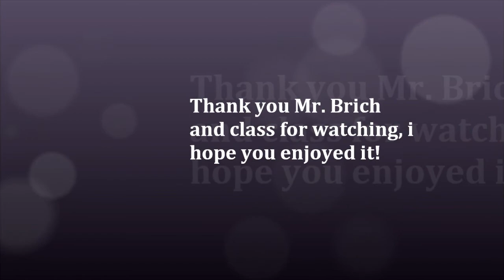Jackie Schultz english video